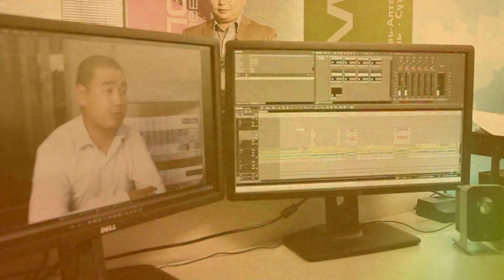molor tv promo